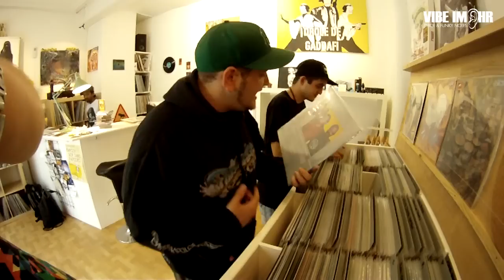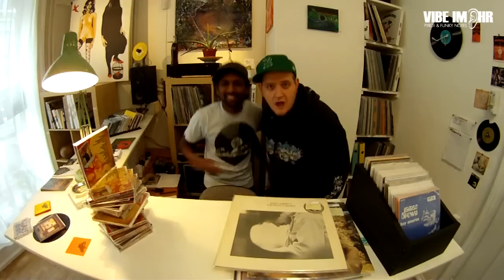PYRO! & Funky Notes - "Vibe im Ohr"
Free Promotrack/No-Budget-Clip von PYRO! & Funky Notes. Ein kleines Dankeschön für den jahrelangen Support, die Aktion auf wemakit.ch und allen die uns in irgendeiner Form unterstützen.

Check out!:
- PYRO "Hoffnigsfungge" (2008)
- PYRO "Schatteboxe" (Ende 2012)

Kamera: Luus / Schnitt: Pyro!
Beat & Scratches: FunkyNotes
Text: PYRO!

RAPPARTMENT NEWS:
- Sista Lin - "Linguistic" ALBUM OUT !
- Mos & Dr.Aux - "Chilla-Posse 2" erscheint am 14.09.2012